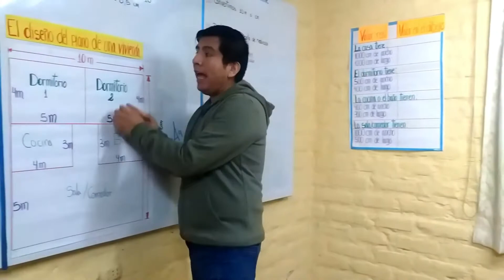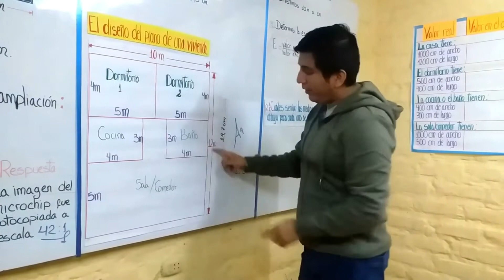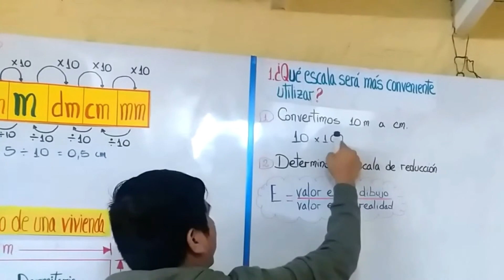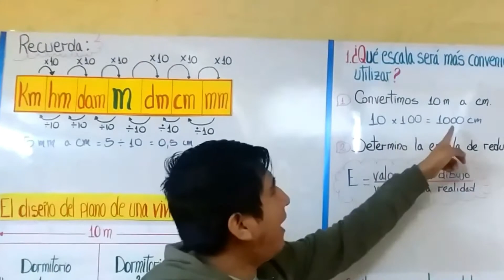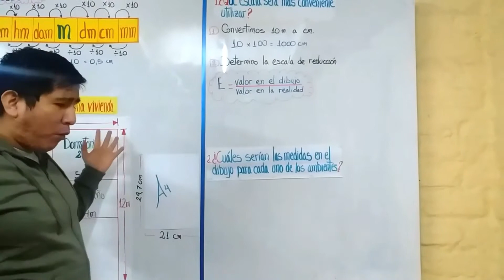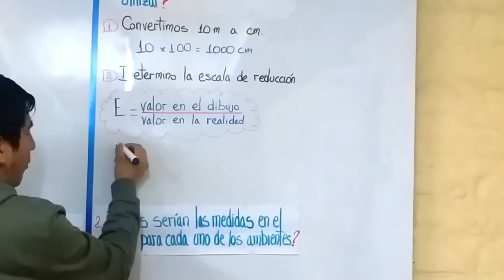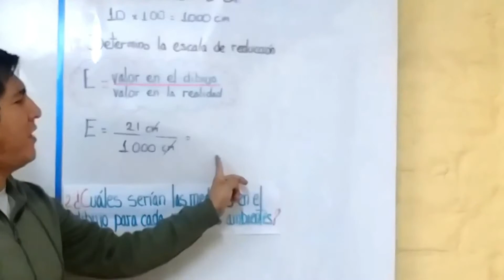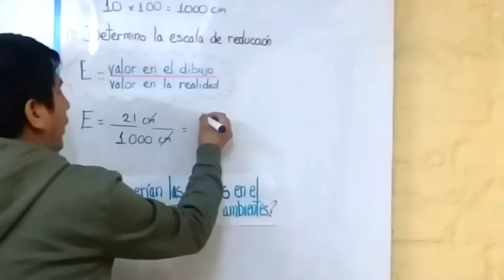Ejemplo 2 escalas